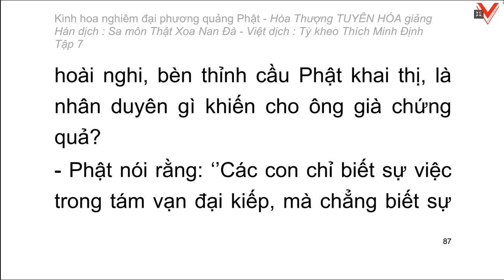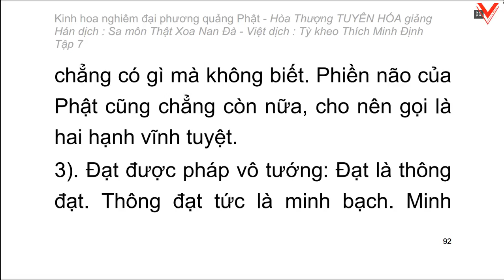Kinh hoa nghiêm - hoà thượng Tuyên Hoá giảng giải - Tập 7/25 (tiếp theo)